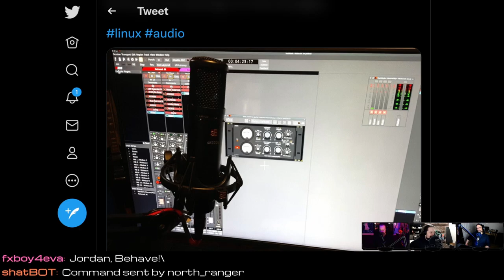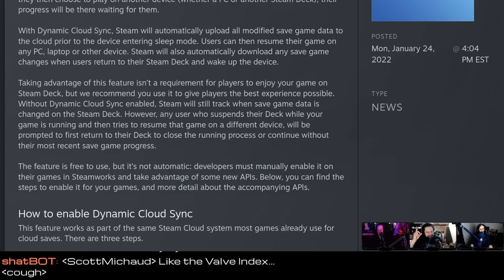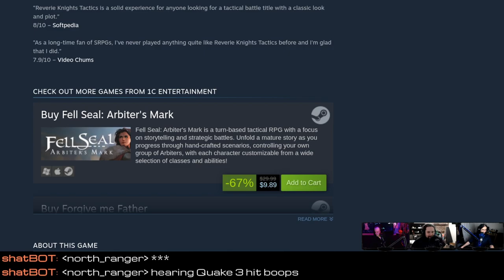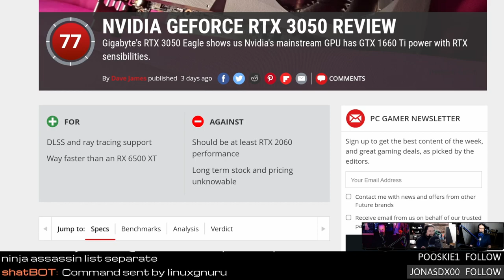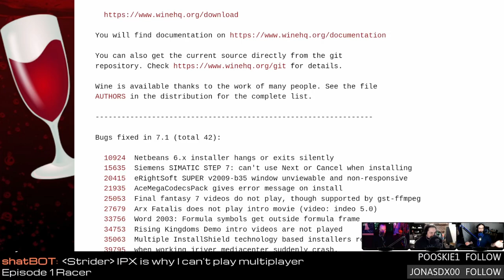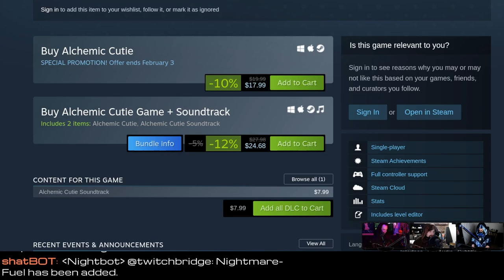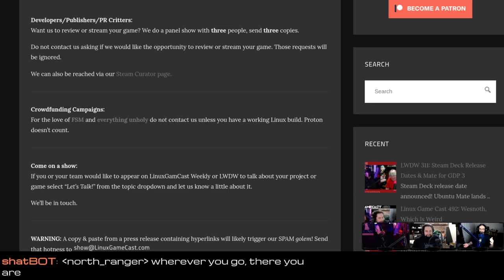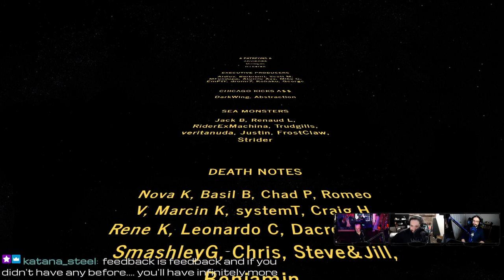Steam Deck Release Date Announced & NVIDIA 3050 Reviews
Valve announces SteamDeck shipping dates! WINE 7.1 gets Vulkan 1.3 goodness, Nvidia 3050 reviews, Rendering hipster-polygons with Tetra3d, and the head of YouTube gaming calls it quits.

Special thanks to:
George (new patron)
Yannick (new patron)
MFoxDogg - Risk of Rain 2
RTheren - Devil May Cry HD Collection
RTheren - Siberious Sam

Timestamps:
00:00 Intro
05:18 Steam Deck shipping date confirmed
09:38 Steam dynamic cloud sync
13:29 SteamDB browser extension
15:39 Space Quest: 2099
18:04 Reverie Knights Tactics
26:04 Nvidia Nsight Graphics
26:54 Nvidia 2050 reviews
32:09 Wiggle 3D render with Tetra 3D
35:54 WINe 7.1
37:14 YouTube gaming boss nopes
41:19 Review: Alchemic Cutie
52:24 Emails